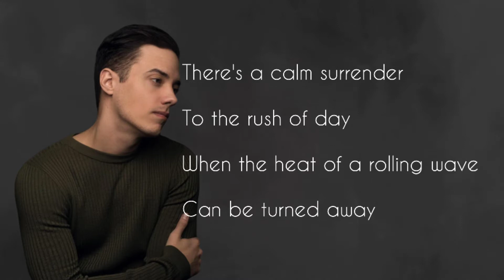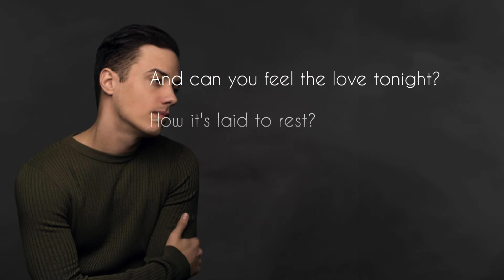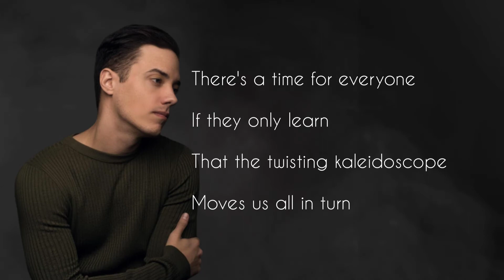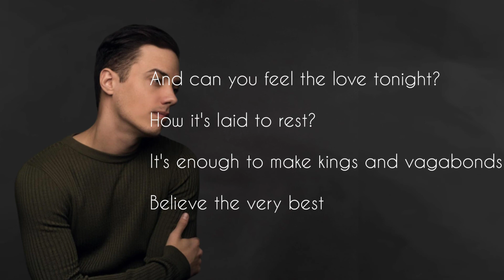CAN YOU FEEL THE LOVE TONIGHT LYRICS | LEROY SANCHEZ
Can You Feel The Love Tonight Cover by Leroy Sanchez

Clear and Smooth Lyrics Animation